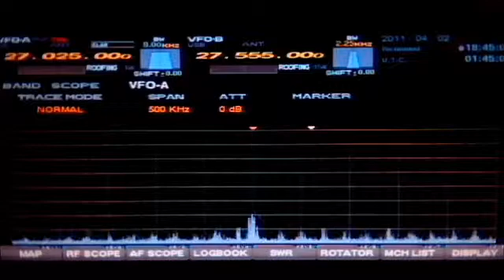4-2-11 Tripple 7 and Supa Squid talking to Hawaii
More pacific conditions...